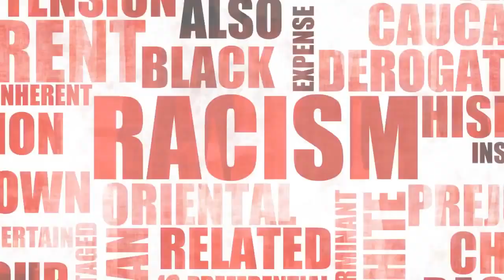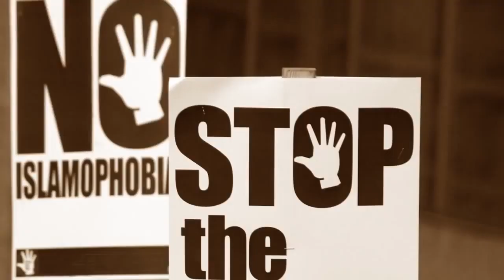donnons 1 sens a nos vies / coronavirus une clef de delivrance pour se liberer du systeme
music produced  by claude njoya ,faf larage ,moné djs
Les 10 Commandements 2.0.2.0
1. Je suis l’Éternel  , ton D.ieu, qui  avec juste le coronavirus😷 t’a fait sortir du système mondiale économique de la pensée unique mode-fric-sex-métro boulot-dodo-ego  qui mettait toute l humanité en esclavage à l aide des médias télé ,presse et internet 😁.

2. Tu n’auras plus d’autres influenceurs devant moi maintenant que ton orgueil est tombé ,Tu ne feras plus le mac, ni le beau ni la belle car aujourd’hui je te montre que suis le seul boss de ce monde 😊

Tu ne te prosterneras plus  devant les milliardaires,les stars du show business -sport-mode etc..😋tu ne les adoreras plus ; car moi, l’Éternel  ton D.ieu, je suis un D.ieu jaloux😜 et il aura fallu un simple coronavirus pour que tu comprennes que c est fini l idolatrie de ce monde qui est juste une illusion 🥳

😇Je te donne encore 1 chance de revenir vers moi😍 mais ne crois pas que si ça se calme ou que j envoie 1 antidote c est pour que tu reprennes ton ancienne vie d esclave du système;🤔ne me force pas à utiliser ma colère :rappelle toi du déluge à l époque de noé ou de la destruction de sodome et gomorrhe 🤪🔥

😎je suis le créateur et le dealer de tous les plaisirs de ce monde qui ne sont rien par rapport à tout ce qui t attend si tu reviens vers moi : des cadeaux  et des bienfaits éternels inestimables que tu peux découvrir  en exclusivité entre autres chez toutes les personnes qui craignent et étudient ma loi nuit et jour avec humilité

 Ils t enverront des cours en mp 😜😘

Envoyé de mon iPhone